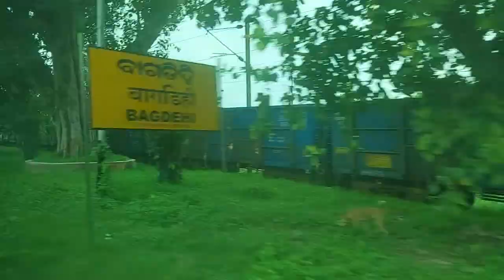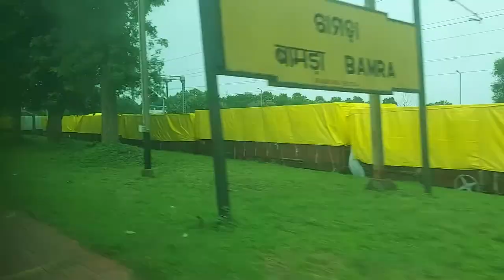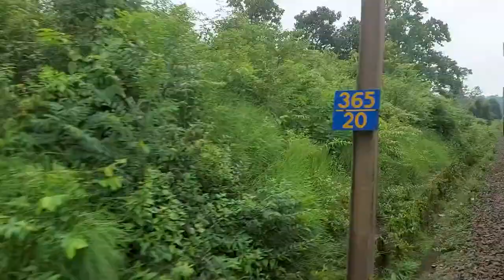Onboard LTT KYQ Karmabhumi Spl Full Journey KYN to NBQ - Part 2 Bilaspur Jn to Bardhaman Jn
Part 2 of the KYN to NBQ Full journey video onboard LTT - Kamakhya (KYQ) Karmabhumi Spl from Bilaspur Jn (BSP) to Bardhaman Jn (BWN) on the 2nd day of the journey. This contains several details about the route and also features the dense freight corridor of SECR & SER. Besides this train did 130kmph in SER after Jharsuguda which was awesome!

Part 3 will feature this train going through the single line Dooars section (SGUJ-APDJ) from NJP to NBQ.